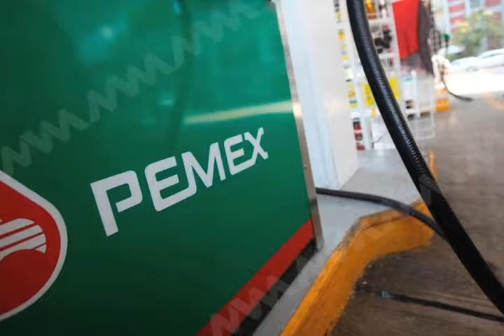Fuga de Combustible en depósitos de Gasolinera de Tlaxiaco